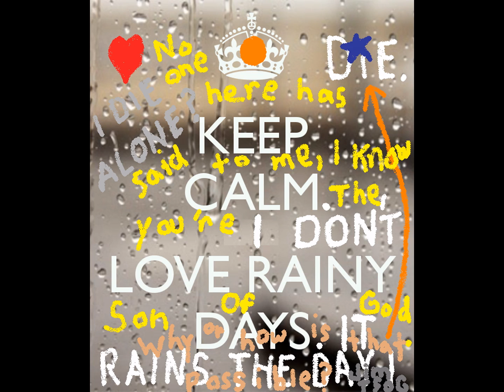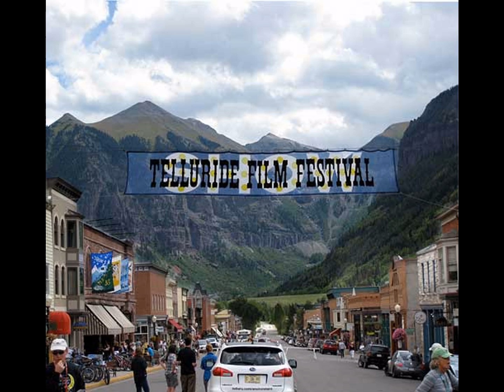Stay Rihanna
CbG. More description later.